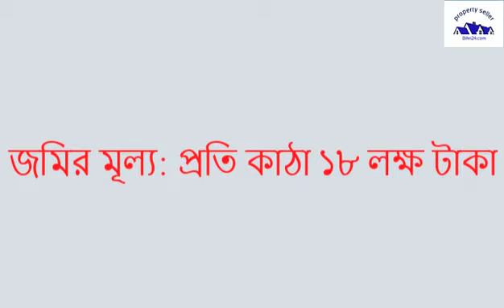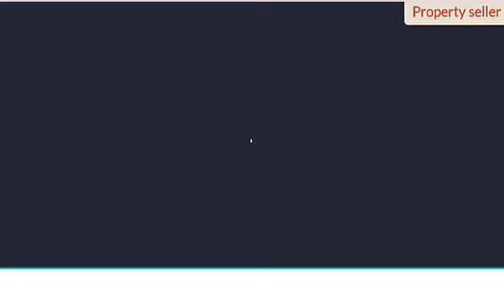নারায়ণগঞ্জের সিদ্ধিরগঞ্জে ৩ কাঠা জমি বিক্রি | land sale in narayanganj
নারায়ণগঞ্জের সিদ্ধিরগঞ্জে ৩ কাঠা জমি বিক্রি | land sale in narayanganj. land sale Dhaka. low price land sale. ready plot sale. Plots for sale. jomi bikri.
জমির লোকেশন : নারায়ণগঞ্জ জেলার সিদ্ধিরগঞ্জ থানার, ২ নং ওয়ার্ড সানারপার বাস স্ট্যান্ড থেকে মাত্র ৫ মিনিট সময় লাগবে এই জমিতে আসতে ।
জমির সকল কাগজপত্র আপডেট করা আছে |
জমির আশেপাশে অনেক বহুতল ভবন আছে এবং প্রতিনিয়ত বহুতল ভবন নির্মাণের কাজ চলতেছে |
আগামী ৫ বছরের মধ্যে এই জমিগুলোর দাম দ্বিগুণ হারে বেড়ে যাবে |

জমির পরিমাণঃ ৩ কাঠা |
জমির মূল্য: প্রতি কাঠা ১৮ লক্ষ টাকা |
যোগাযোগ :০১৭৫৪-৫৪৮১৪১